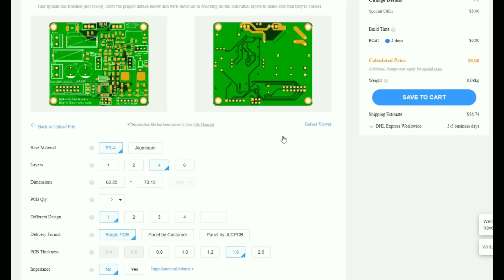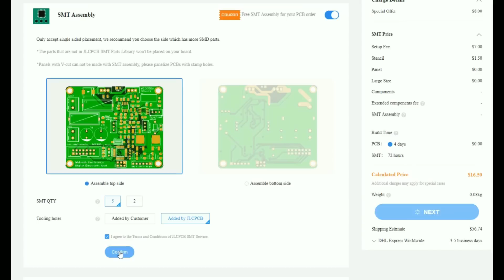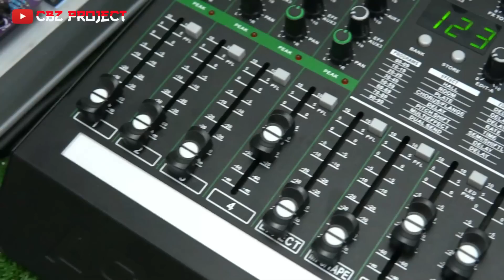[DIY] 20 Transistors Powerful Amplifier Board using 2SC3858 & 2SA1494 - SOCL 504 TEF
This Amplifier Board is a recent project I designed using the last 5 pairs of transistors mounted on a 20CM heatsink. This amplifier board works normally at a maximum voltage of 80v ct 80v (DC), and requires an additional voltage of 12-15V CT to activate the speaker shield.